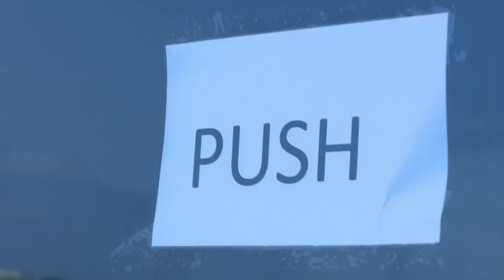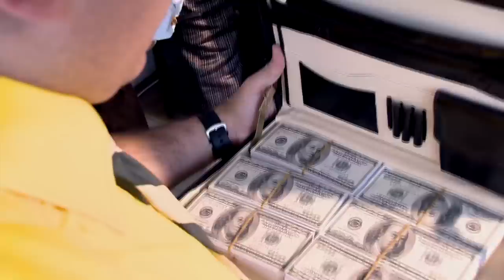Bozbash Pictures "Qayidish" HD (2013)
Aktyorlar: Ilkin Hasani,Ramil Babayev,Elshan Orucov,Azer Baxsheliyev,Nicat Rehimov